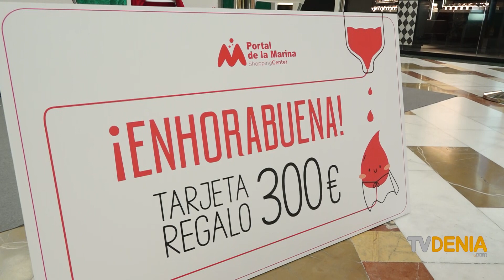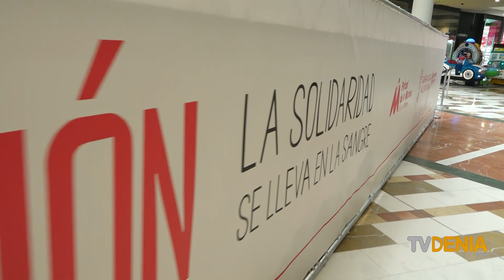Arranca la Gran Donación de Portal de la Marina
Además desde Portal de la Marina quieren agradecer esta solidaridad que un buen regalo para  esas personas que se acerquen a participar.